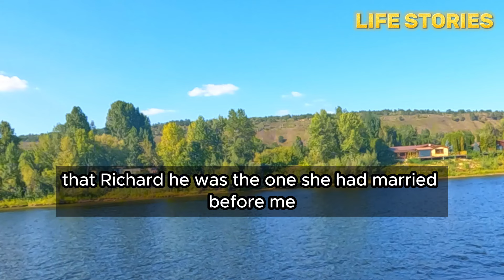After 23 years of marriage, I saw my unfaithful wife kissing her ex-husband. "It's just an innocent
After 23 years of marriage, I saw my unfaithful wife kissing her ex-husband. "It's just an innocent kiss, I didn't cheat on you, "she justified herself.